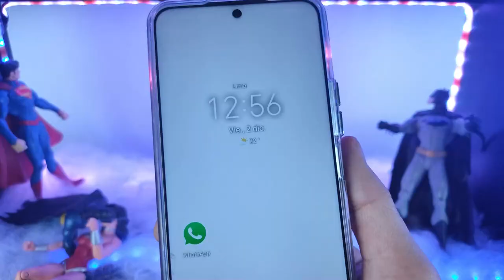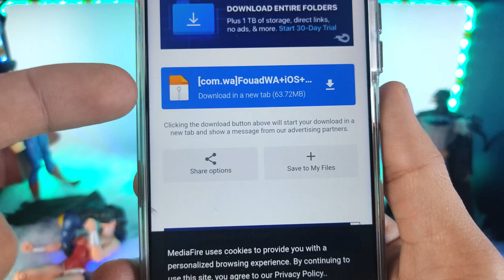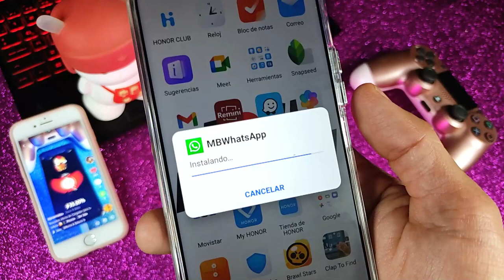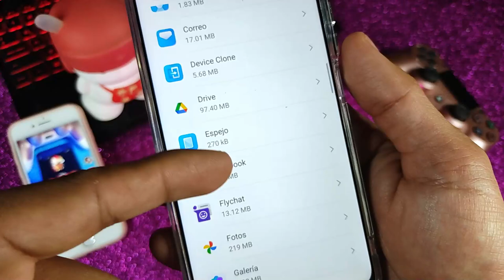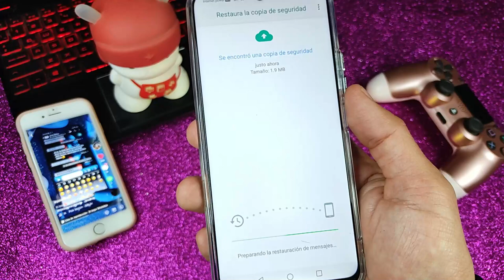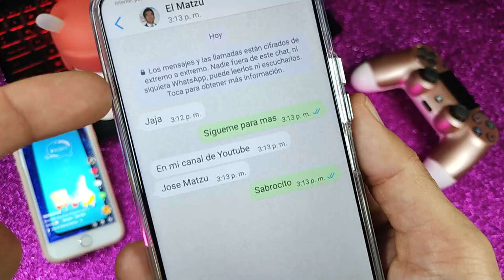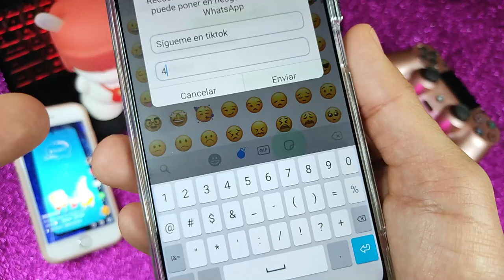Nuevo WhatsApp Estilo IPhone en Android 2022 (Actualizado)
Hola, en este vídeo verás a como tener tú WhatsApp estilo Iphone en Android 🥰📳 Actualizado VERSION 9.46 DICIEMBRE 2022